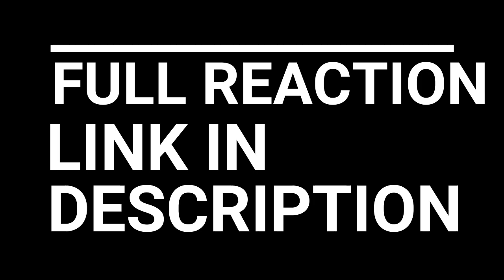DEATH NOTE EPISODE 3 "DEALINGS" REACTION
Police authorities discuss the "Kira case" with L. Upon inquiring about the time of death of the victims, L concludes that Kira is likely a student with a naive concept of justice. He requests data on how the victims were publicized and begins to suspect that Kira has access to police information. Because the police officer in charge of the Kira case, Soichiro Yagami, is Light's father, Light can monitor the authorities' movements. Meanwhile, Ryuk tells Light that he is being followed. He also explains that not only do shinigami get the lifespans of people they have taken before their time, their eyes can see everyone's name and lifespan floating above their heads. He gives Light the option to trade half his remaining lifespan for the eyes of a shinigami, just like Ryuk's.